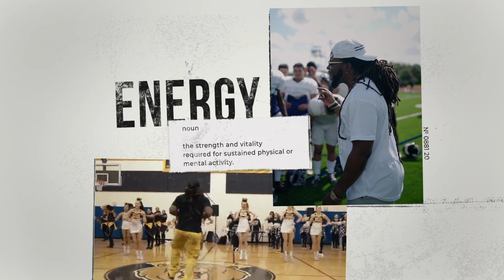P.HILL Website Promo clip